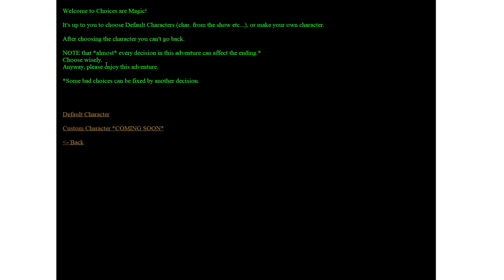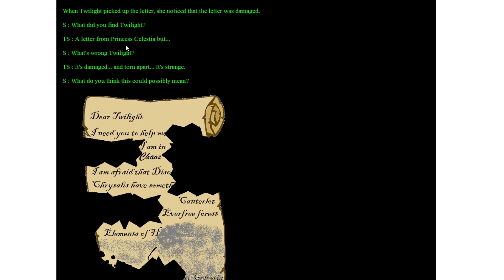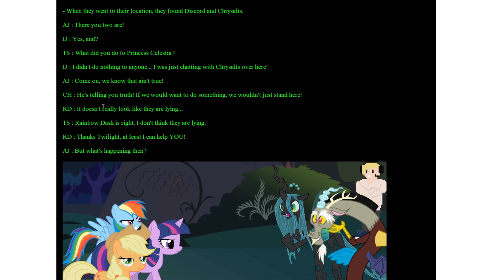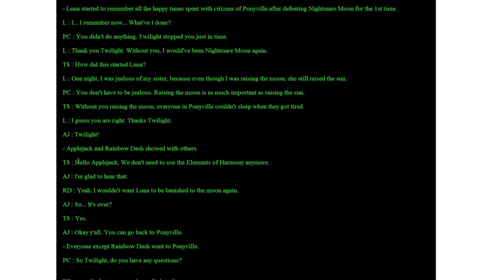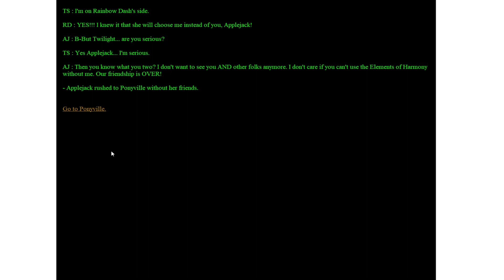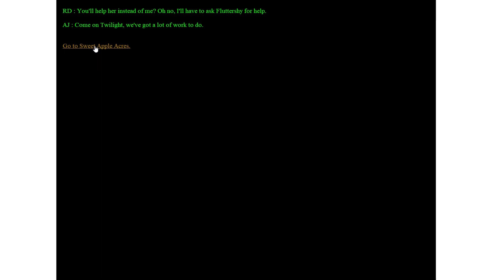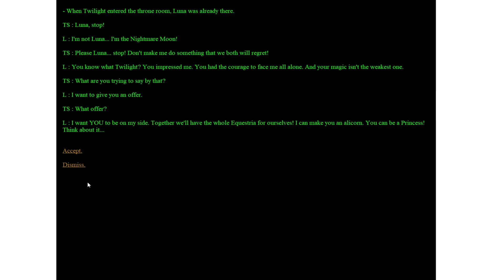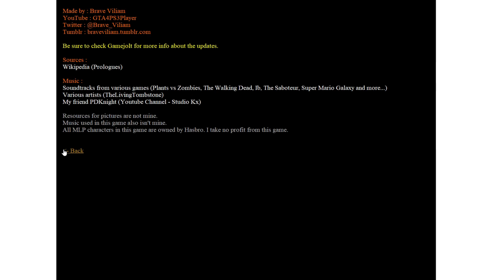Choices are Magic (+Battlegem) - CHOOSING DESTINY!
Today we play a choose your adventure kind of game and lets if this alicorn chan choose a proper destiny!